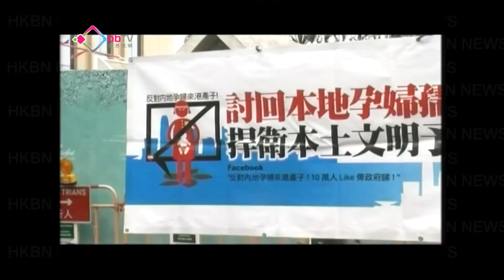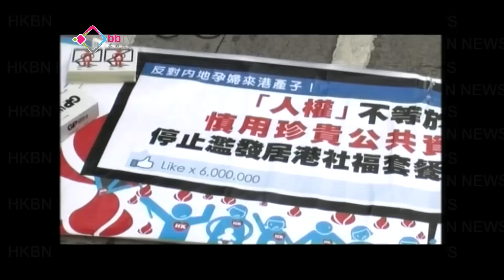家長築人鏈反雙非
幾十名市民響應網上發起的「手拖手人鏈」集會，要求政府杜絕雙非孕婦本港產子，並追溯取消雙非子女的居港權，保障港童權益。